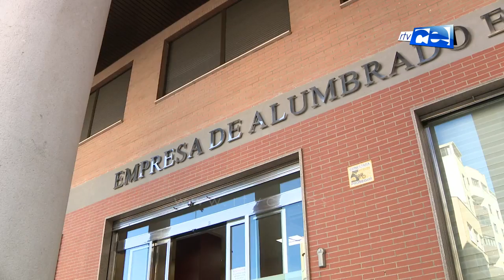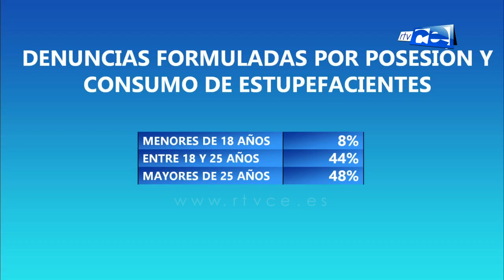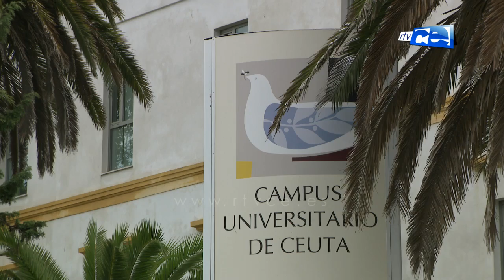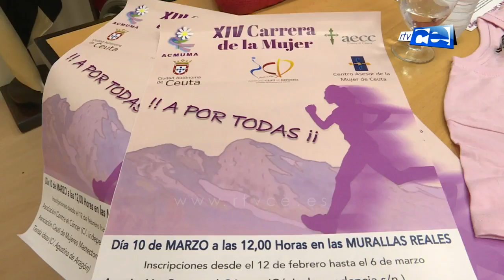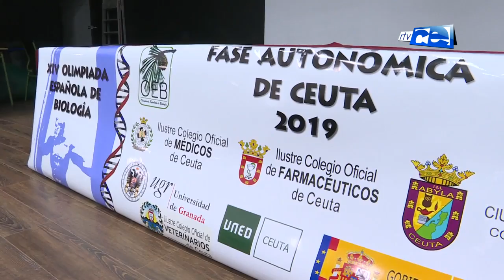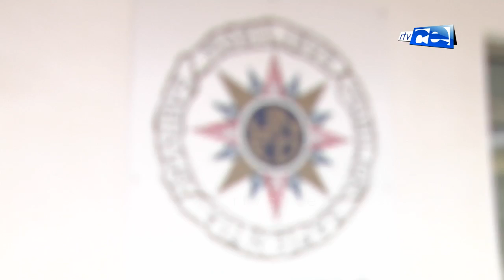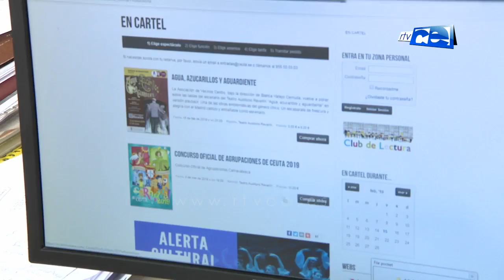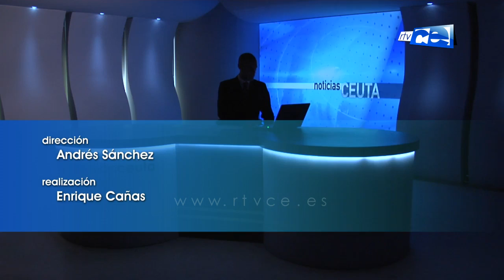NOTICIAS CEUTA 12 02 2019 1ªEDICIÓN